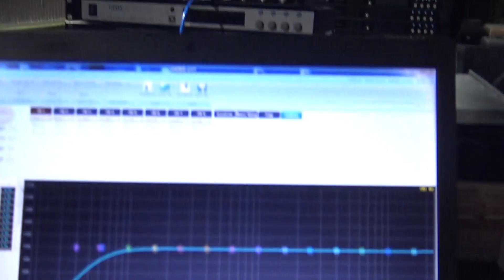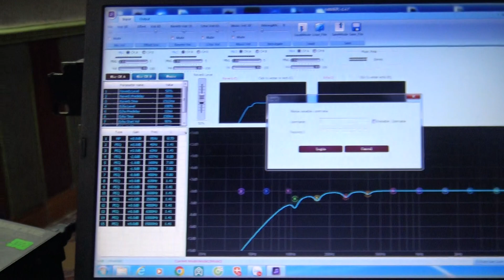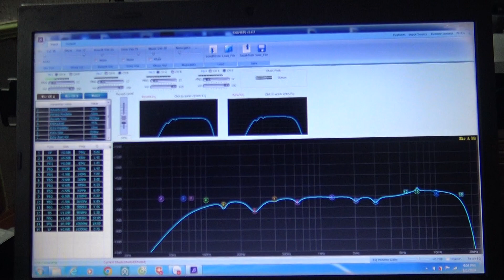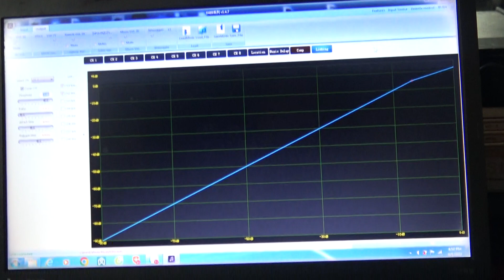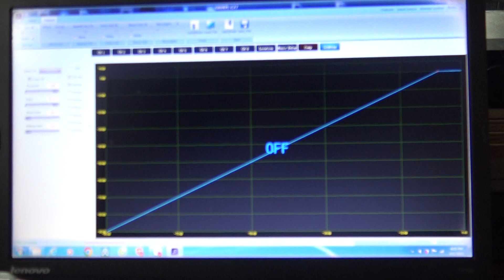Một Chiếc Vang Hay Nhiều Chức Năng Phải Gặp Người Làm Kỹ-SISO os-510 Hà Tĩnh